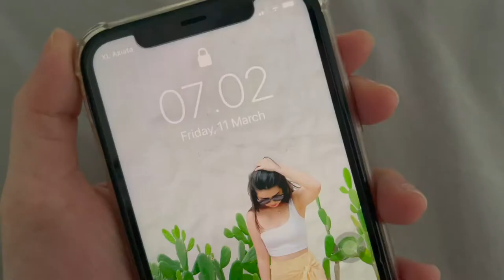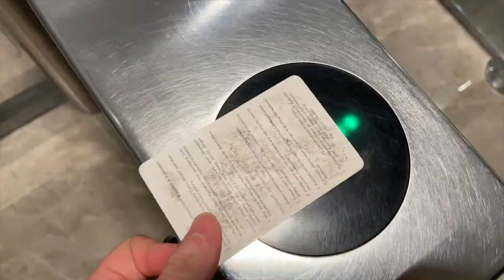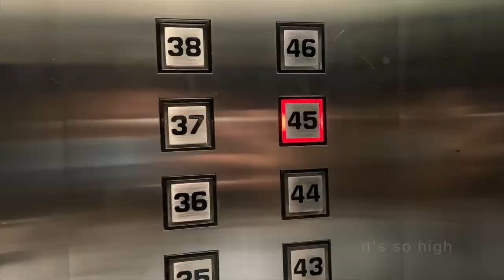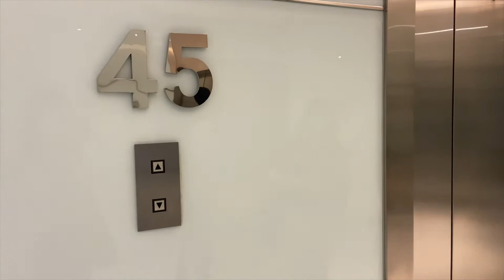Day in the Life: Working for a Start Up Company in Indonesia✨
for anyone wondering, I am working as a Public relations & Marketing Specialist for a startup company.